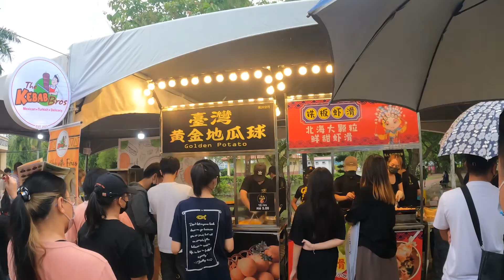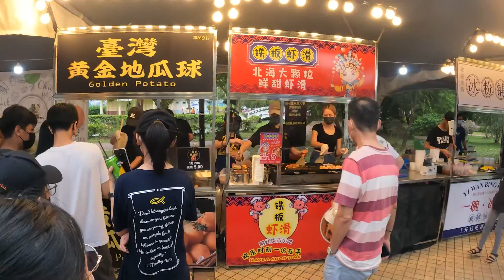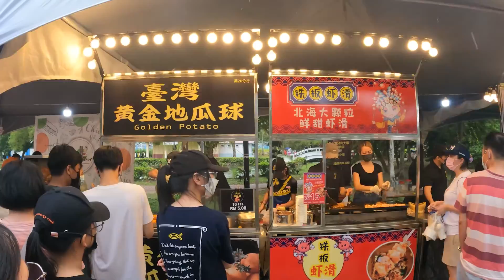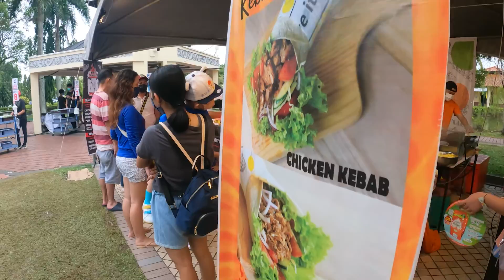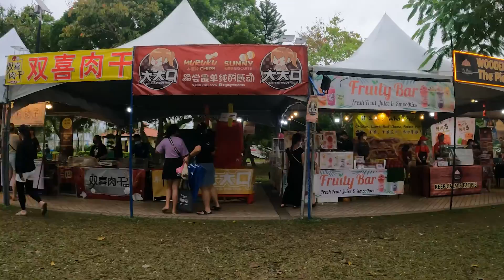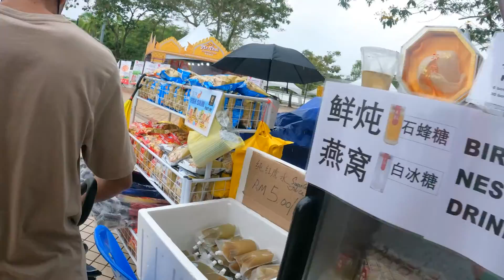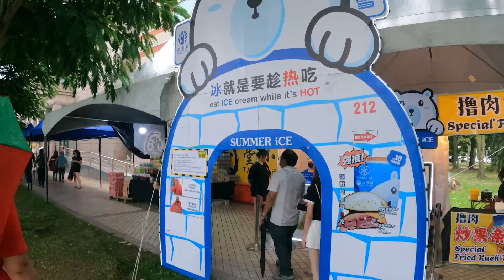FOOD FESTIVAL SARAWAK | CITY FAN | MIRI, SARAWAK, MALAYSIA | GoPro 2022 @Luuee Janice Part 2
Food Festival Sarawak | From the 2nd to 11th September, the food festival will be holding a food festival at Miri City Fan. This is part 2 of the Food Festival. Do check out

Shot on GoPro Hero Black 9 at 5K uploaded on YouTube at 1080P.

Timeline

Introduction                                                               00:00
Golden Potato                                                           00:23
Finally bought Golden potato                                 05:55
Tour of other stalls                                                  07:17
Long hotdogs                                                           15:32